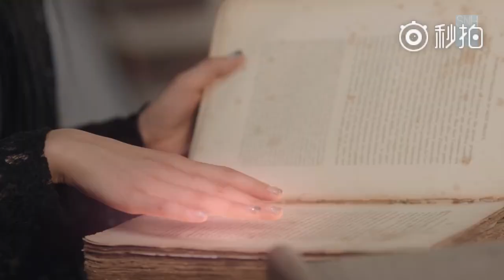SNH48 Top 16 - 魔女的诗篇 "Endless Story" MV trailer